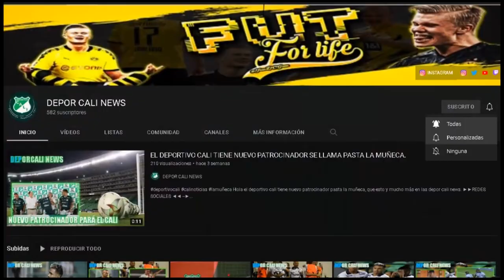MENSAJE DE TEO TRAS LA CLASIFICACION, ESTE ES EL GRUPO QUE LE TOCO AL DEPORTIVO CALI EN EL SORTEO.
HOLA EN ESTE VIDEO TE CUENTO:
Festejo en el vestuario de Deportivo Cali y mensaje de Teo Gutiérrez.
Deportivo Cali: rivales definidos para los cuadrangulares.